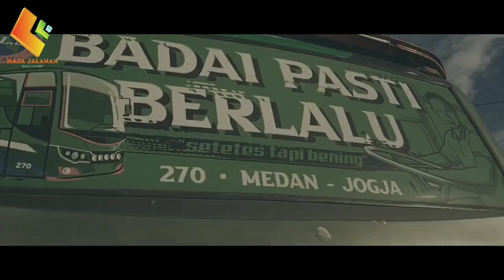KESERUAN ANAK SANTRI MUSTHAFAWIYAH SAAT PULANG SEKOLAH || MANDAILING NATAL